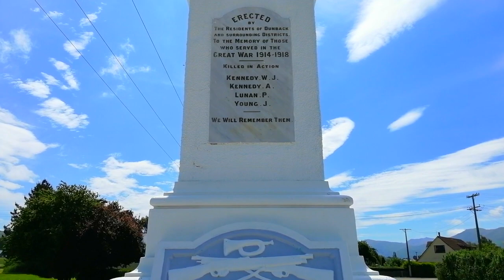I Got Butt-Hurt • Stunning Summer Southern Scenery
We took advantage of a stunning sunny Saturday and blazed around a great loop ride that included a number of small and historic towns. We made stops at Palmerston, Dunback, Macraes, and North Taieri.

This is a fast paced film that includes some interesting commentary about the towns, townships and areas we stopped at.

If you're ever in the area a crisp, chilled cider at Stanley's Hotel in Macraes is an absolute must!

Huawei Nova 3i Smart Phone:
1080p
Field of view: Medium

Suzuki vl250 LC
Harley Davidson FXBB

TWO KIWI RIDERS:
Motorcycles in Middle Earth 😎😎
For the love of riding 💟🏍️
NEW ZEALAND 🇳🇿